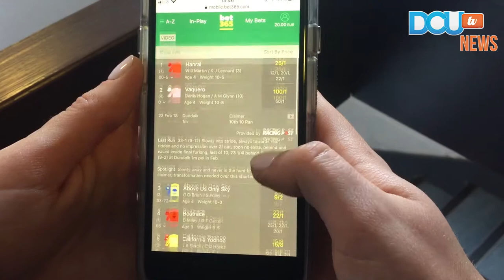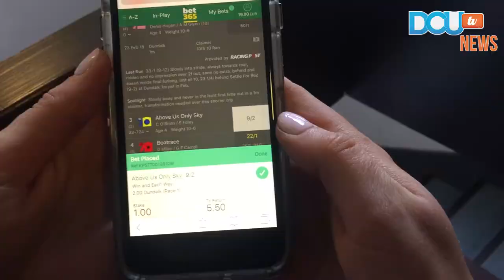DCUtv News: Student gambling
By Tess O' Connor, Alison Rothwell and Rudi Kinsella